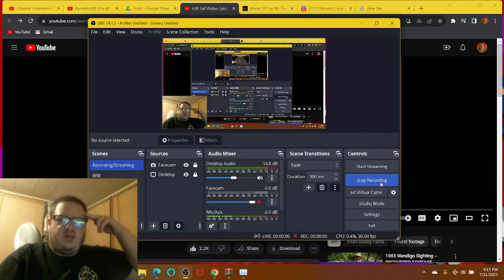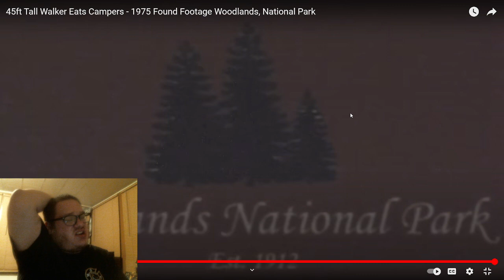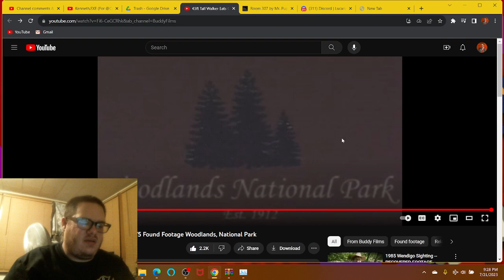45ft Tall Walker Eats Campers - 1975 Found Footage Woodlands, National Park (REACTION)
Hello everyone! Today's episode on this weekend while the new Barbie movie came out in theaters, we decided to do another reaction video to a random "Found Footage" analog episode, and this one's VERY TERRIFIC! This is the 45-foot walker eating the 3 campers and the 2 rangers actually discover the remains of those gentlemen that set the campfire up and heard strange noises coming from the radio, nor a mile away. Made by the incredible @BuddyFilms, this is how these rangers explained all about the cause while we watch the camper's hike and settling out with their campfire, and this began it all!